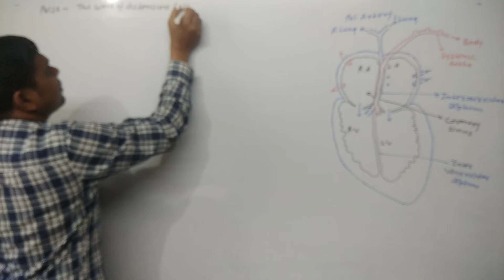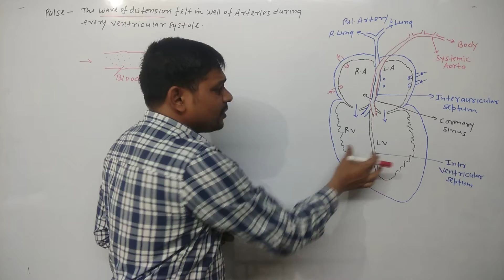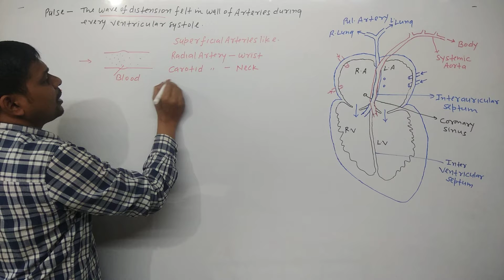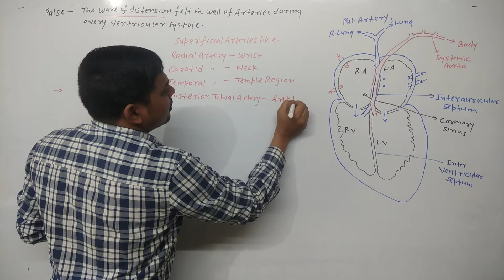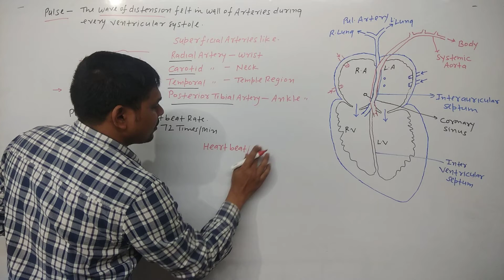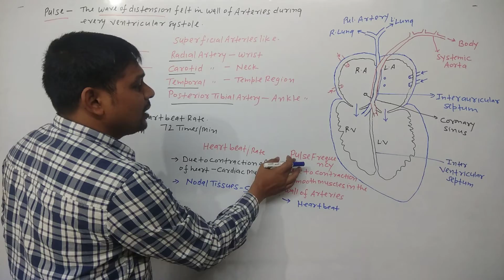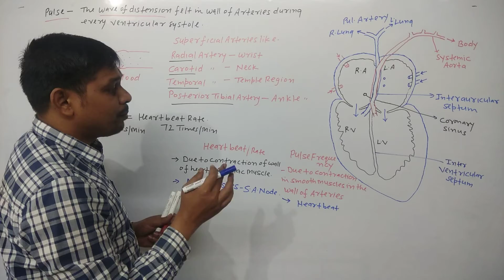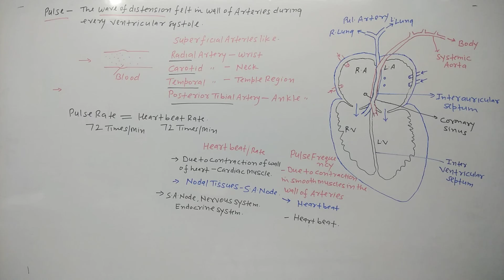Pulse Differences between Heart beat & Pulse NEET 11 th NCERT Body Fluids and Circulation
Pulse .
It is the waves of distension felt in wall of arteries during every ventricular systole.
Each heart beat generate one pulse .
i.e pulse indicate heart beat.
Heart beat rate per minute 72 = Pulse rate per minute 72.

Pulse can be easily feel in superficial arteries like
Radial Artery - Wrist
Carotid artery- Neck
Temporal Artery- Temple region
Posterior tibial Artery -  Ankle region.

Differences between Heart beat & pulse frequency.

 Heart beat /Rate
No of heart beat per minute.
1 Heart beat is due to contraction of wall of heart i.e. cardiac muscle of heart.

2  Nodal tissue like SA node generate heart beat.

3 Heart beat controlled and regulated by SA node itself and sympathetic & parasympathetic nervous system.

Pulse frequency:
1 it is due to contraction of Smooth muscles of wall of arteries.
2 heart beat generate the pulse.

3 pulse is regulated by heart beat
More the heart beat more will be the pulse and vice versa.